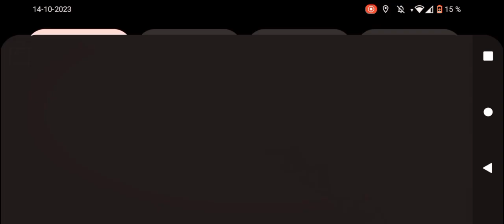Why did I Make this sh*t💀